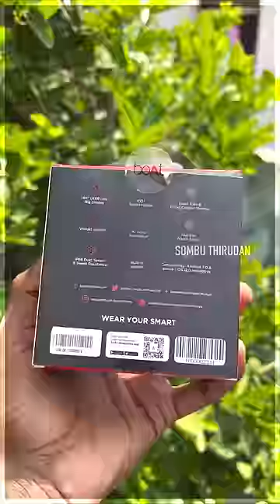💥 BOAT BRAND SMART WATCH வாங்குனது குத்தமாடா ⁉️😱